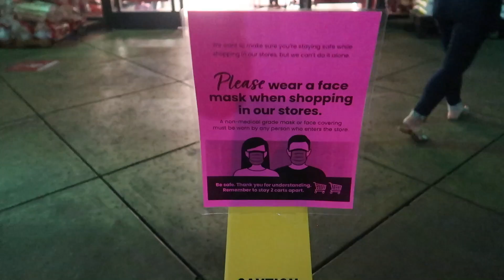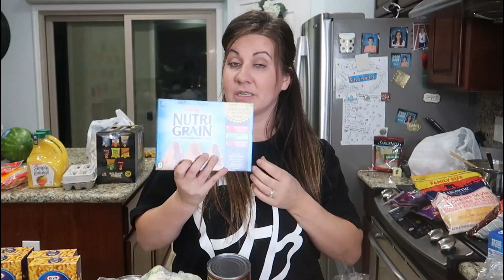MASSIVE VONS GROCERY HAUL| Late Night Vons Grocery Shopping Like Ninjas for Our Large Family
It's time for another LATE NIGHT GROCERY HAUL. You know how we here at the PHILLIPS FamBam like to do our Massive Grocery Hauls, we love to go shopping late night so when we go back we can be delirious when showing the grocery food. Today we went Grocery Shopping at Vons and we did look a little like ninjas while grocery Shopping. We hope you enjoy.

Send mail to:
89112